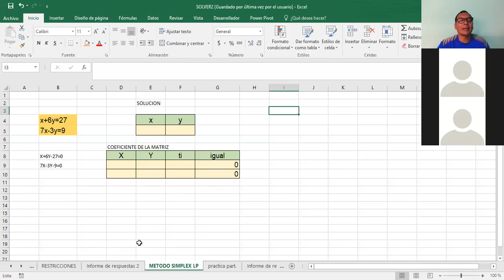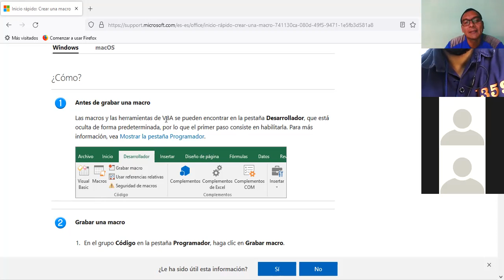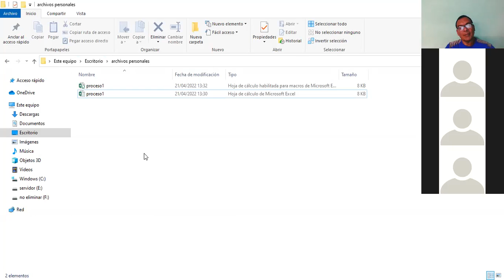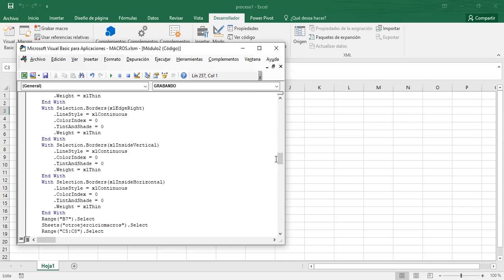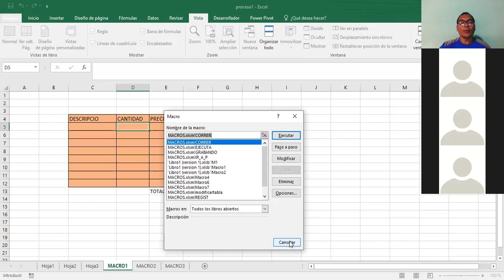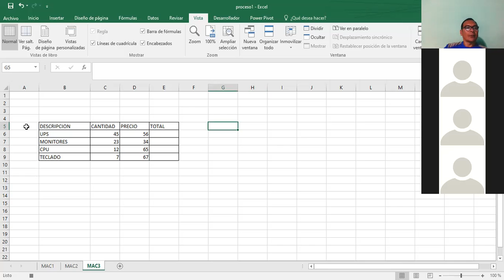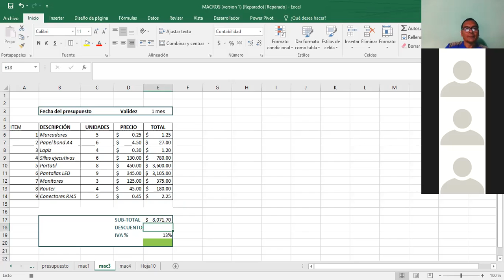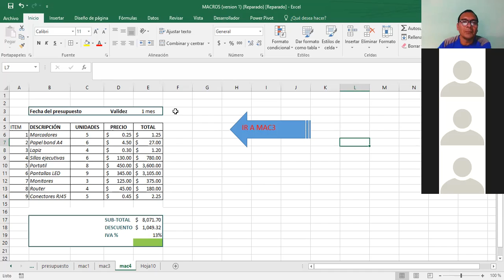Ingles Corporativo-EXCEL AVANZADO INTRO. MACROS_CLASE_12